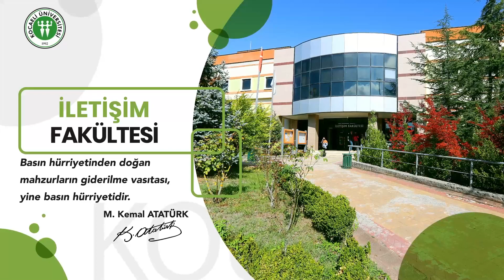İletişim Fakültesi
Alanında uzmanlaşmış kadrosu ile uygulama ve atölye çalışmalarıyla öğrencilerinin gelişimini amaçlayarak nitelikli bireyler yetiştirmektedir.

1992 yılında 6 fakülte, 1 meslek yüksekokulu, 3 enstitü ile kurulan Kocaeli Üniversitesi 2023 yılı itibarı ile 19 fakülte, 3 yüksekokul, 16 meslek yüksekokulu, 4 enstitü, 1 devlet konservatuarı, 13 araştırma merkezi ve 28 araştırma birimi ile ülkemizin önde gelen bilim ve eğitim merkezlerinden birisidir.

Kocaeli Üniversitesi
Umuttepe Yerleşkesi
41001, İzmit/KOCAELİ

kocaeli.edu.tr